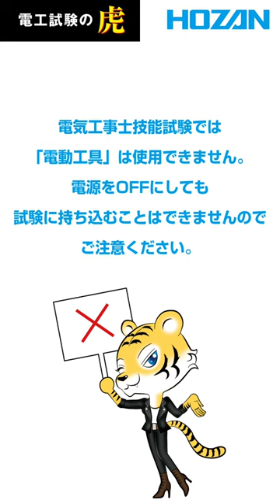ホーザン D-700 電動ドライバー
※電気工事士技能試験では「電動工具」は使用できません。
電源をOFFにしても試験に持ち込むことはできませんのでご注意ください。

【Webサイト・SNS情報】
〔電工試験の虎サイト〕
Youtubeに公開している解説動画はもちろん、試験対策に役立つコンテンツをそろえています。技能試験に必要な工具セットなどもこちらから購入できます！

SNSでは試験対策に関する情報や試験対策の息抜きとして番外編コラムをご紹介。お得な情報も発信しています！

・初心者でもわかりやすい　カテゴリごとの学科試験対策
・年度別の学科試験過去問解説
・受験者から好評の複線図の描き方解説　など
学科・技能試験どちらともたくさんの解説動画をご用意しています！